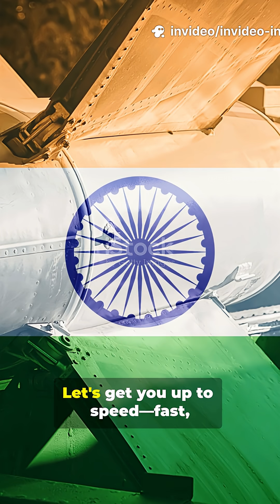India’s Navy part 1🤯: Stealth, Submarines & Missiles🚀IndiasNavy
00:00:00 India's Naval Defense Revolution